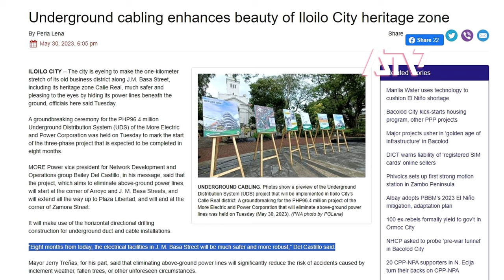Iloilo City - Calle Real - Underground Cabling Project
- We will soon have a better view of the historical and heritage buildings of the downtown or the Calle Real of Iloilo City
- A quick walk of the downtown area of the current aerial electrical wirings
- Underground Cabling - J.M. Basa Street

- 1440p 2K HD 60fps
- 2023 (Agimat TV)